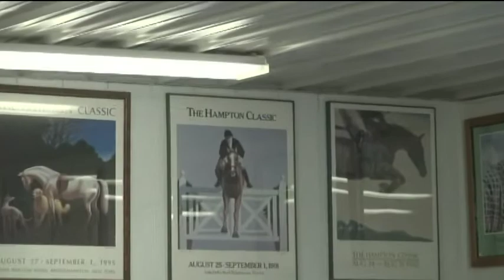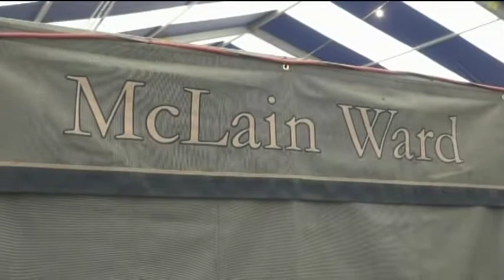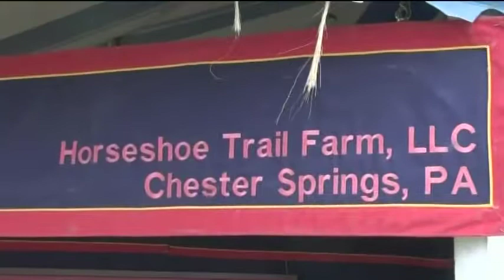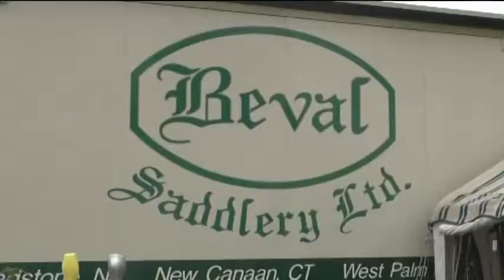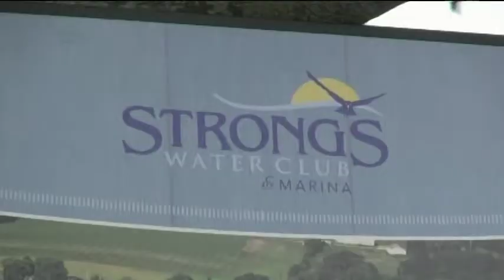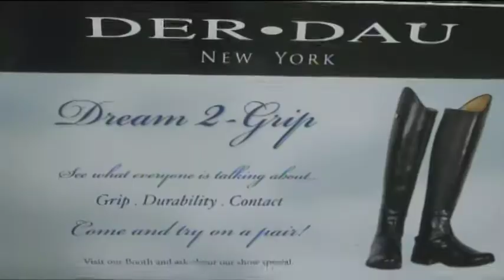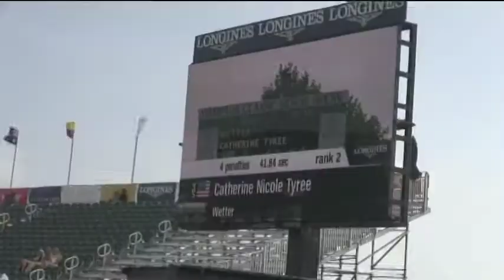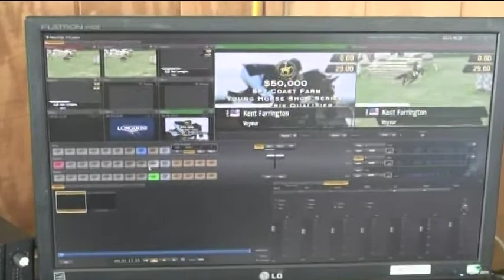Hampton Classic Horse Show 2013 - Backstage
VVH-TV takes us backstage at the Hampton Classic Horse Show 2013